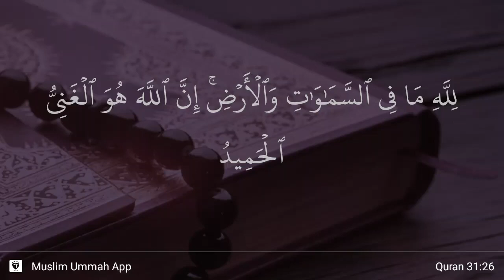Luqman ayat 26